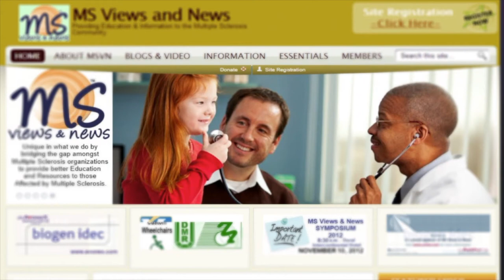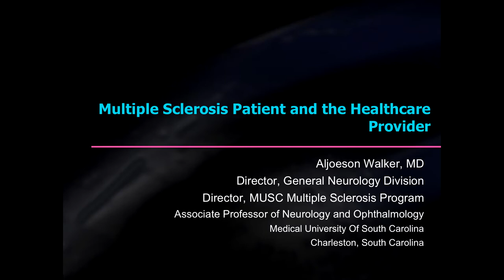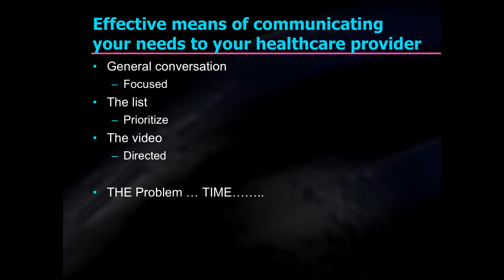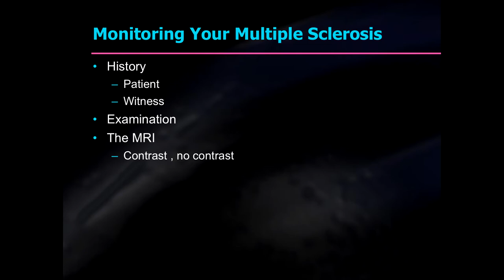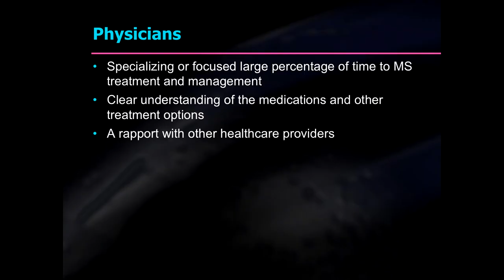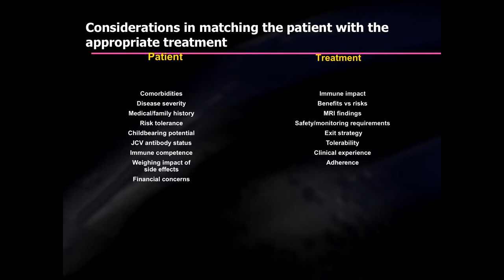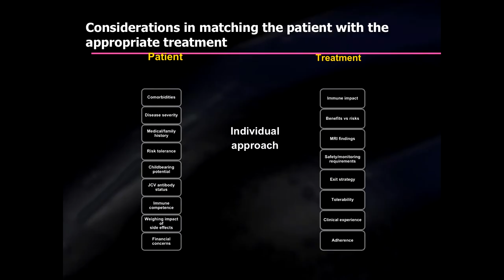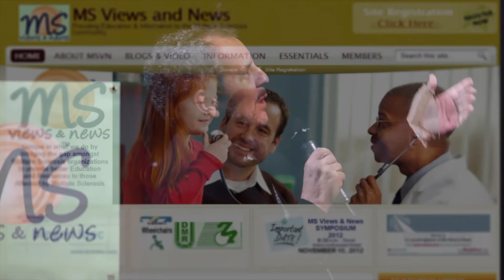Proactive management of Multiple Sclerosis (MS)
3rd speaker on 12.14.17 in Columbia, SC
BECOME empowered with MS information after listing to:
Aljoeson Walker, MD, – Multiple Sclerosis - a Neurologist
who discusses:
Effective methods in communicating your needs to your healthcare provider and A look at proactive management of Multiple Sclerosis in order to get your needs met.
Plus: Organizational Concepts Including: Taking an Active Role in your healthcare journey, Making Informed Choices and Recognizing and Recording Changes/Symptoms

Then listen to this Q&A session